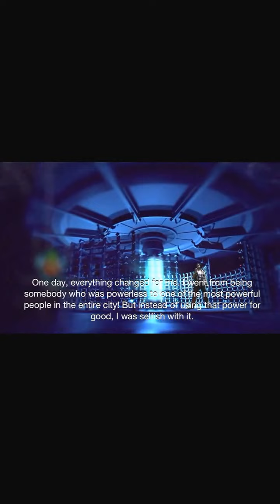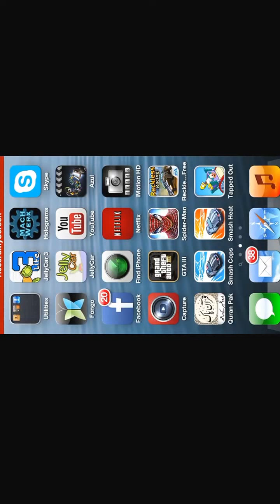Spiderman the game for iPod touch/iPad/iPhone